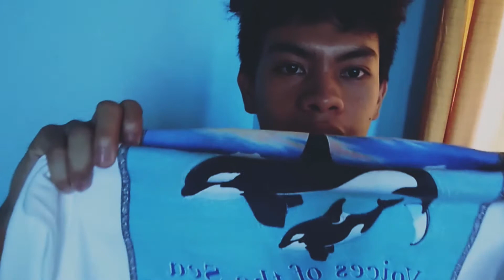Vlog #3: Ukay is Okay! (Mga damit from Ukay!)